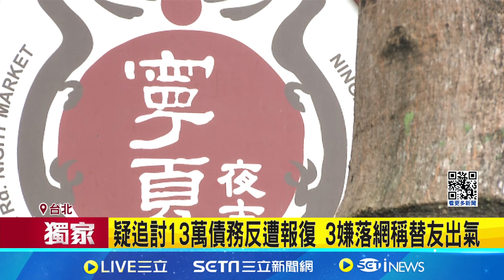寧夏夜市遭3煞持球棒砸攤 疑債務糾紛惹禍上身 疑追討13萬債務反遭報復 3嫌落網稱替友出氣 週末夜3煞持球棒大鬧夜市 大同警火速逮嫌│記者 徐湘芸 王翊軒│【新聞一把抓】20240819│三立新聞台